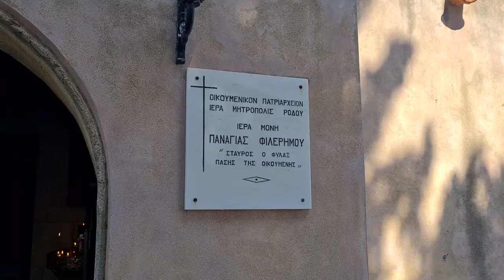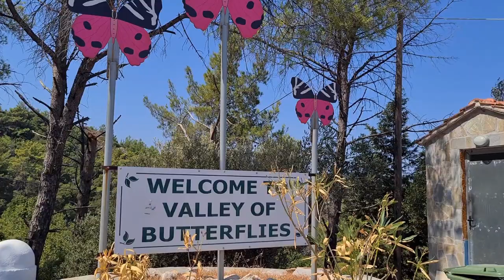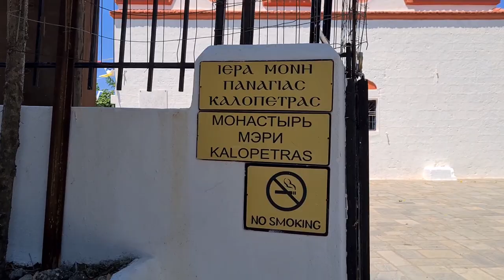Rhodes. Greece. Part5 (+EN subs +RU титры)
Filerimos Monastery. Butterfly Valley

„Sunset Strip“, kurį atlieka Audionautix, taikoma „4.0 versijos „Creative Commons“ autorystė“ licencija.